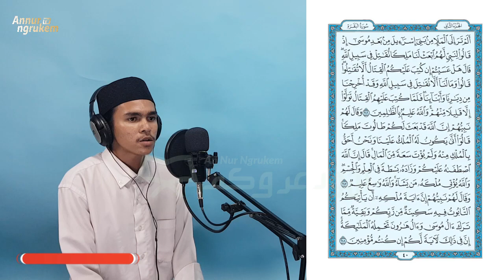Murottal Al-Qur'an Merdu - Juz 2 D || M. Riski Al-fata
Diproduksi Pondok Pesantren An-Nur
Ngrukem, Pendowoharjo, Sewon, Bantul, Yogyakarta.

Qari' : Riski Al Fatta

Credit :
Penasehat
1. KH. 'Ashim Nawawi
2. KH. Yasin Nawawi
3. KH. Mu'thi Nawawi
4. KH. Muslim Nawawi

Direktur Program : Muhammad Tamyiz
Manajer Program : Yaziidunni'aam
Kameramen : Yaziidunni'aam
Editor : Muhammad Tamyiz, Yusuf Bachtiyar
Sound Recorder & Mixer : Mufid Wahyudi.
Crew Equipment  : Muhammad Qulyubi, Dally Latif.

INFORMASI INFAQ :

INFAQ PENGEMBANGAN DAN OPERASIONAL ANNURNGRUKEM TV
Kantor Pondok Pesantren An-Nur Putra Pusat
Jln. KH. Nawawi, Ngrukem, Pendowoharjo, Sewon, Bantul, Yogyakarta 55702
Telepon : Pondok Putra (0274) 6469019, Pondok Putri (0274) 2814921